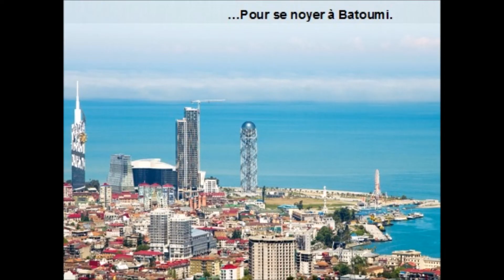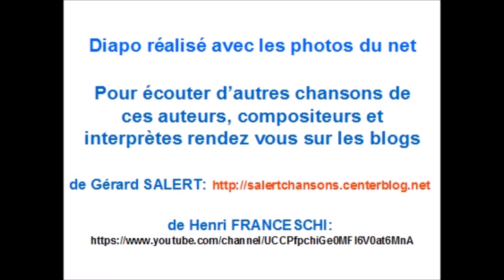La Koura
Chanson écologique sur la pollution des rivières et fleuves et notamment de la Koura, fleuve s'écoulant entre les 2 chaînes du Caucase et s'épuisant noyée de pétrole dans la mer Caspienne
Musique et interprétation de Henri FRANCESCHI
Texte de Gérard SALERT
Suivant sa pente naturelle
C'est vers le Nord qu'elle est partie
Laissant la Turquie derrière elle
Pour s'en aller en Géorgie.
Tout le monde aurait bien pu croire
Qu'elle irait jusqu'à la mer Noire
Mais elle aime trop bien la vie
Pour se noyer à Batoumi.
        C'est la Koura qui, généreuse,
        Descend du plateau arménien
        Et qui s'écoule, impétueuse,
        Roulant ses limons plein d'entrain.

Dès lors en femme capricieuse
Elle a soudain changé d'avis
Et c'est vers l'Est qu'aventureuse
Elle visite l'Ibérie.
En parvenant à Tbilissi
C'est comme un charme qui opère
Et langoureuse, attiédie
La voici qui se fait trouvère.
        C'est la Koura qui, romantique,
        Enchante la Transcaucasie
        Mais par son attrait électrique
        Elle attise bien des envies.

Arrêtée à Mingachevir
Dans un lac son élan se noie
Mais se refusant à mourir
Elle reprend son cours, sa voie
Ell' vagu' par la plaine azérie
Mais épuisée comme assoupie
Et ses eaux polluées de poisons
Sont désertées des esturgeons.
        C'est dans les bras de son delta
        Et les vases que la Koura
        S'étouffe à manquer d'oxygène
        Dans le pétrol' de la Caspienne.